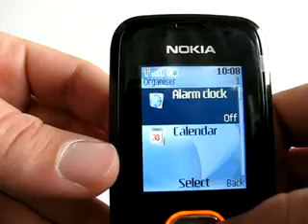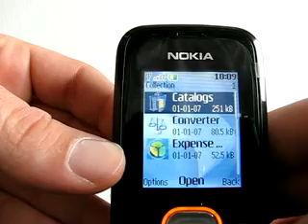Nokia 2600 Classic hands-on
Nokia 2600 in use by mobilearsenal.com
Review on 06/03/2008